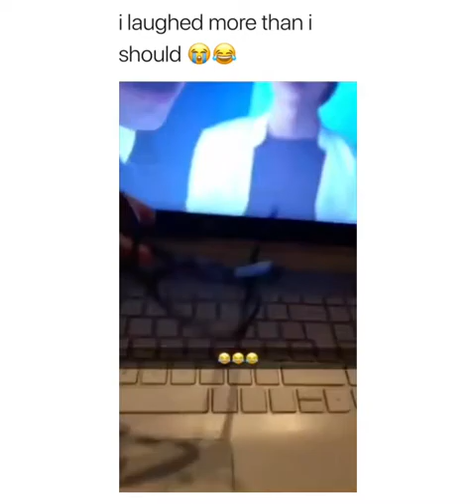OH SHIT! What did he just do? 😂😱 - His Glasses Came Out Of The Screen Netflix Series Meme Fail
Hey, welcome to Laugh Flash!

We are all about sharing the funniest and most viral videos on social media.
Don't forget laughing is healthy and makes you happy. =)

If you have any funny videos to share just message us and we will be happy to post it on our channel!

(Probably not all will be updated regularly but we still created them just for fun 😝 )